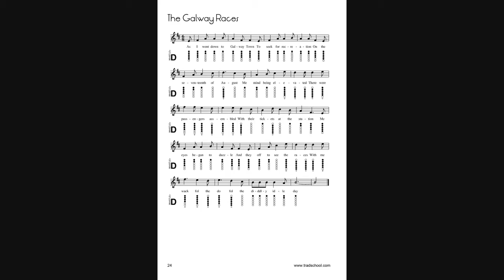22 - The Lark in the Morning - 30 Irish Folk Songs for Tin Whistle